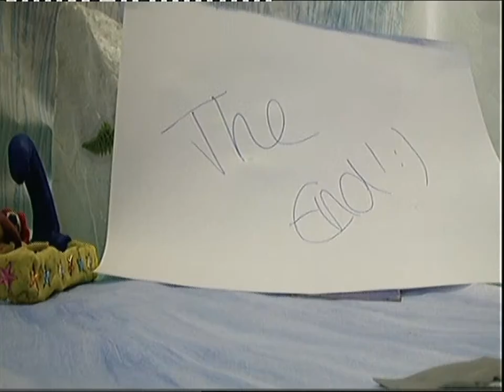Ausflug nach Tripsdrill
Trickfilm der Kinderferienwoche der VG Hagenbach